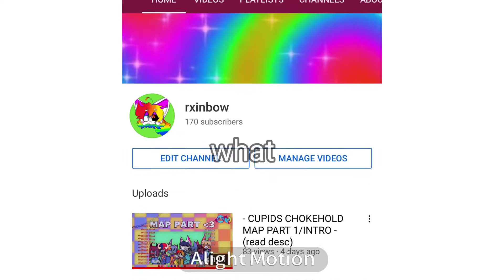170 subcrivbers?!!!!??!?!???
whaattt

THANAK YOUU GUYS ILYYYY ILY ULY ITLY!

so anyway I got into warrior cats